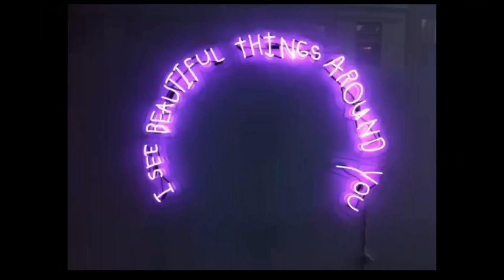We want YOU! to squash giant bugs!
Adventure around the universe's darkest corners. no place I'd rather be with my fellow trusty freedom fighters!!!
Outro- Gimme Love- By (Joji)
Other music used: This Is Our Land · Halo · Martin O'Donnell · Michael Salvatori